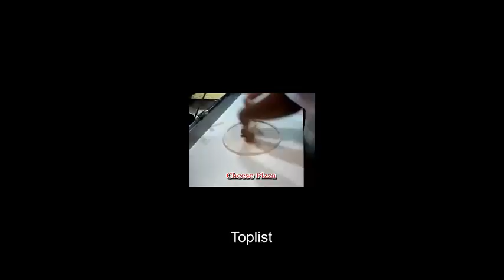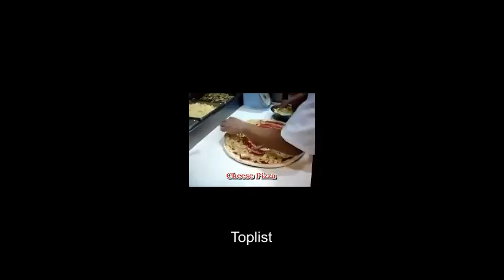how to make cheese pizza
cheese pizza